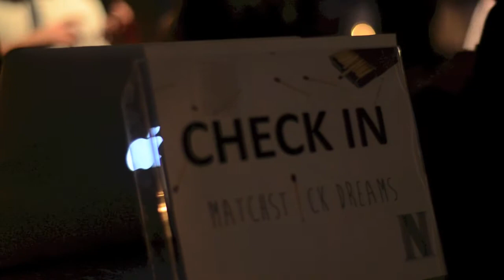Match Stick Dreams Fundraiser Recap Video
This video is a recap of our Fundraiser for the Ninth Hour Development Corporation.  To accomplish our mission, the NHDC held a fundraiser on November 16th, 2013 at The Grid.  Our first NHDC fundraiser is funding the kick start of NHDC as a non-profit organization that is registered with the State of Illinois and will be registered as a 501(c)3 by 2014.

Ninth Hour Development Corporation is a new, local non-profit community development organization dedicated to bringing out the potential of the Near West Side neighborhood of Chicago through a multi-faceted approach to community development. Our focus comprises of social enterprise development, youth and leadership development, and housing improvements.